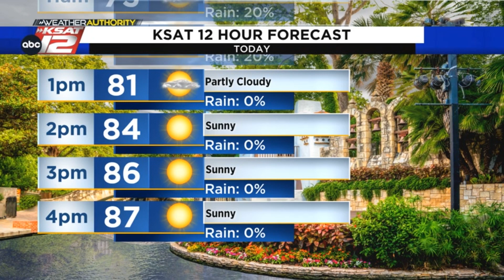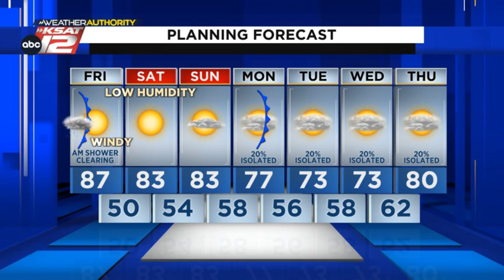A few showers around midday before dry air arrives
We'll see a shower or two around lunchtime, then skies clear and warm, dry weather takes over